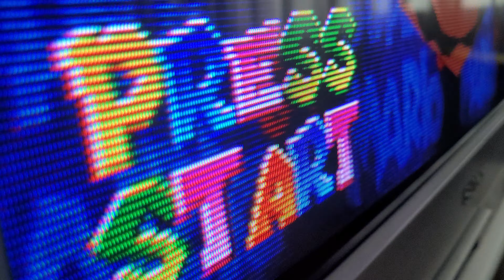Super Mario 64 WII 240p Nativos